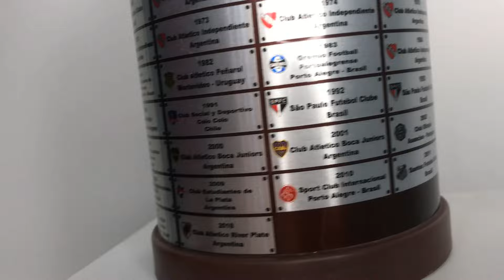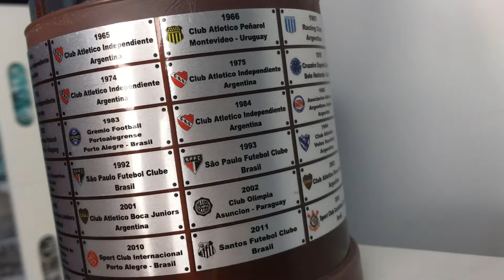[29/1/2024] #2 Resumen del FINDE del FÚTBOL SUDAMERICANO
¡Ya se juega en Argentina y Perú! Repasamos el fútbol sudamericano y todas las novedades del fin de semana.

00:00 Introducción
00:27 🇵🇪
03:12 🇨🇴
04:39 🇦🇷
06:30 🇵🇾
07:27 🇧🇷
10:12 🇲🇽
11:07 Cierre